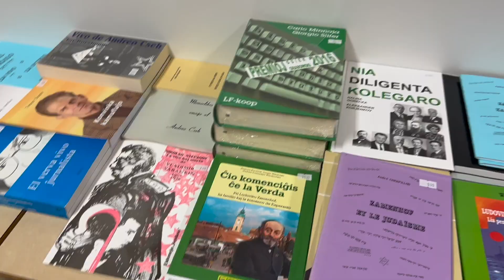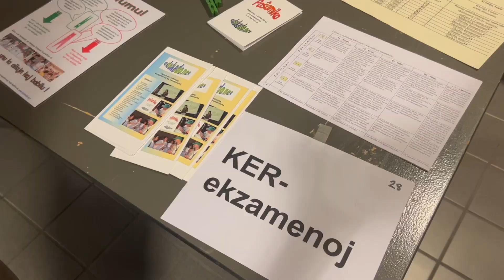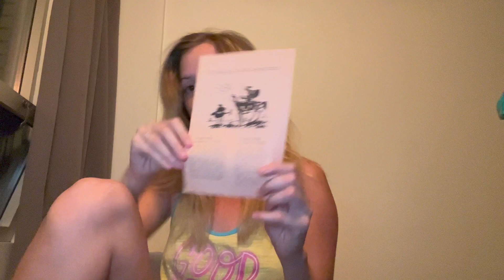Movada Foiro - UK '22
Skribu al mi!
Newry, PA, USA
16665

MIA VIVO - Chelsea Rae Moses